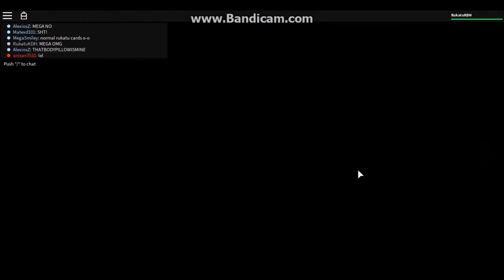I CAN'T BELIEVE IT HAPPENED!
Alexios introduced me to MustagWorld.  I didn't know that he was a YouTuber...Until he told me about him.
It is such an honour to meet this guy

I also meet MegaSmiley/Rufaro Hyperius for the first time as well!  He's such a quirky and silly guy..check him out!

Constructive criticism is welcome.  Rude, offensive, and profanity comments towards me or other people will be removed.  Repeated action will result in a channel ban.